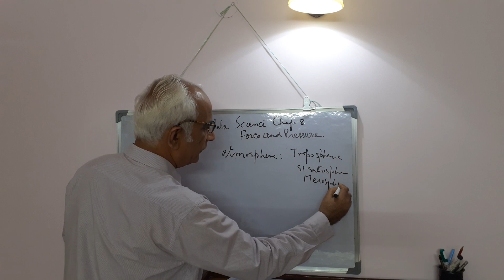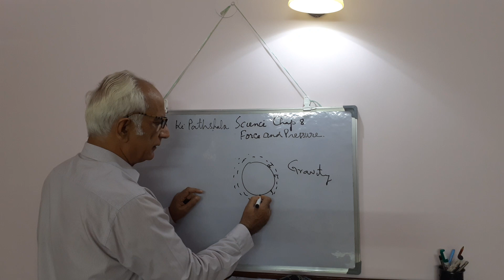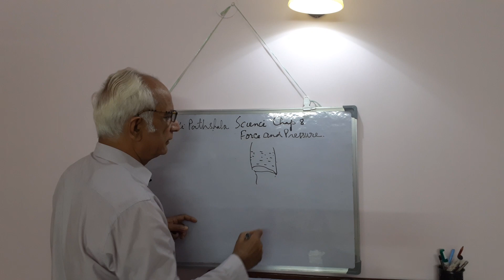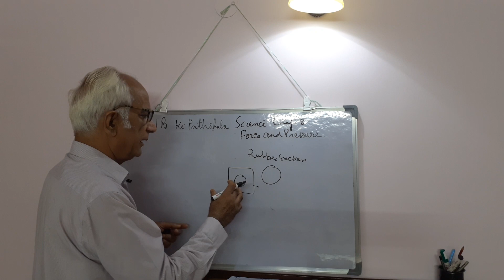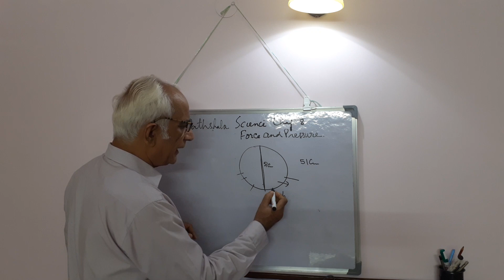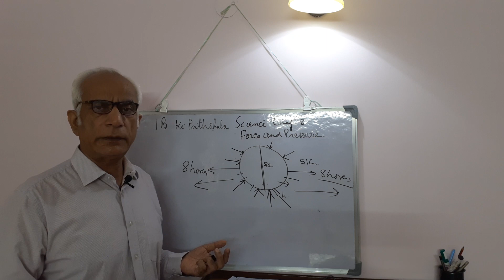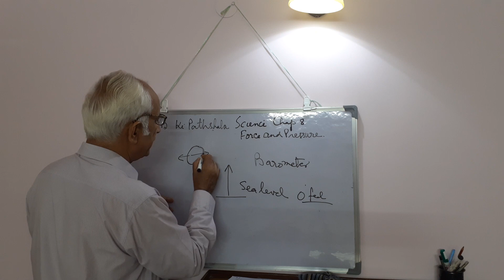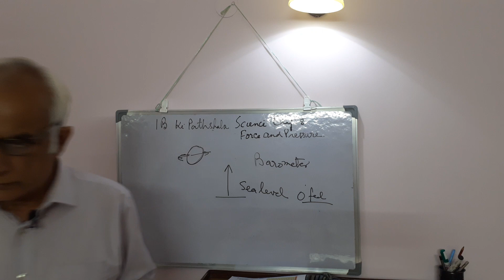Atmospheric Pressure. NCERT Science Chapter 8 (new book) Class 8.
Science tutorial no 23 explaining the concept of atmospheric pressure. NCERT Science Chapter 8 (new book) Class 8. class8 science chapter 8#force